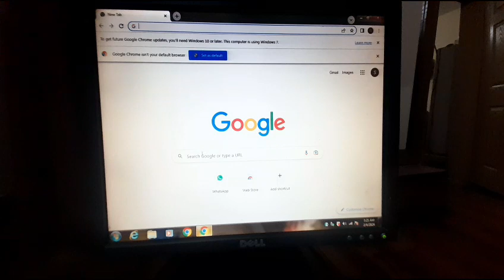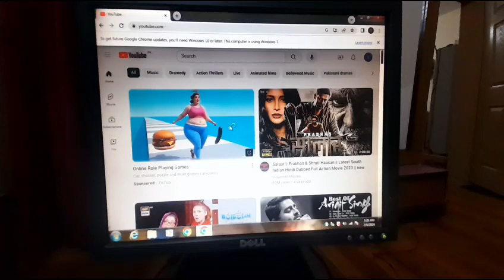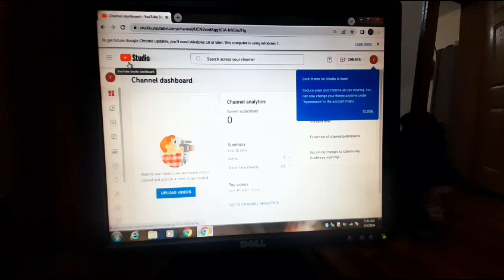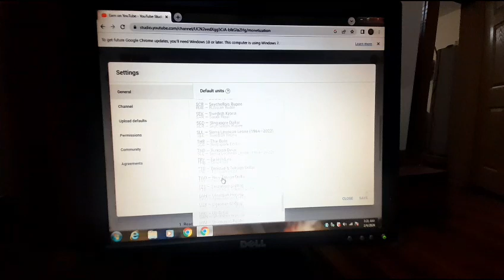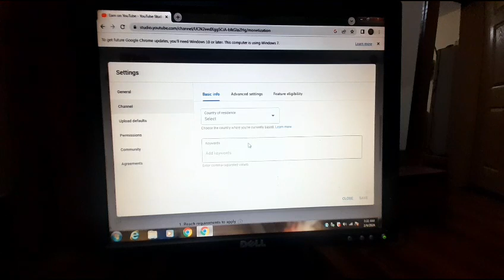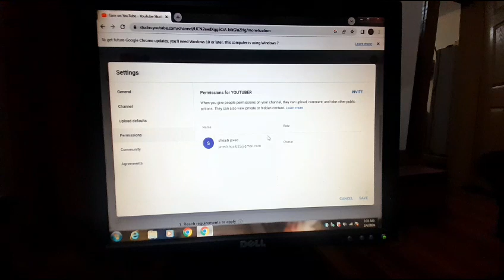how i can create youtube channel on desktop.